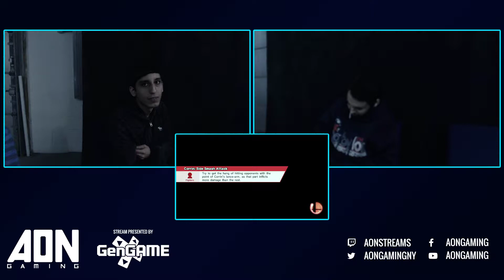AON Smash 4 #068 Raptor vs Suarez Losers Bracket